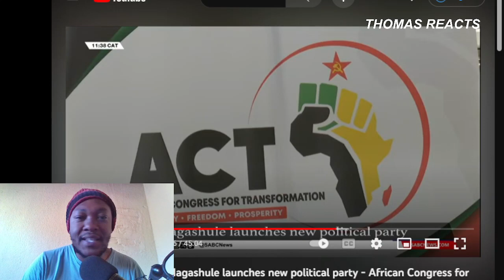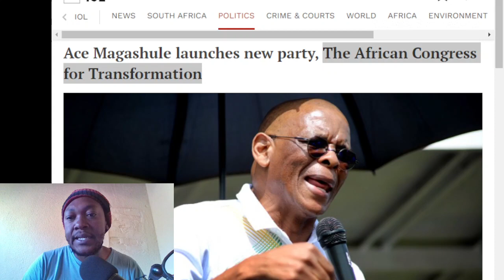BREAKING : ACE MAGASHULE LAUNCHES A NEW POLITICAL PARTY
Welcome to THE 360 EXPERIENCE! In this episode, we're diving into a significant development as former ANC leader Ace Magashule announces the creation of his new political party, the African Congress for Transformation (ACT). Join me as I share my genuine reactions and insights into this noteworthy announcement and its potential impact on the political landscape.

In this video, I analyze Ace Magashule's announcement of his new political party, the African Congress for Transformation (ACT). We'll delve into the context behind Magashule's decision, the objectives of the new party, and the potential implications of this move on the South African political scene.

Furthermore, I'll discuss the significance of party splits and the challenges and opportunities that arise from such developments. We'll reflect on the potential effects of this new party on the ANC's voter base, coalition dynamics, and the broader political discourse.

As a platform for political commentary and analysis, THE 360 EXPERIENCE is dedicated to discussing developments that shape our society. I invite you to share your thoughts and perspectives in the comments section below, as your input adds depth to the conversation.

Thank you for joining our community, where informed analysis meets thoughtful reactions, and conversations inspire reflection. Welcome to THE 360 EXPERIENCE!